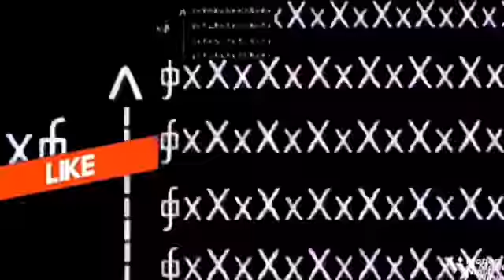2.0 x SPEED!!!!!!!!